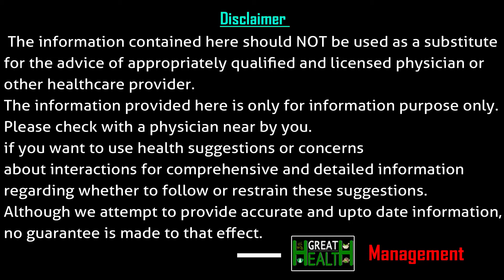మీ ఇల్లు ఇలా ఉంటే KAరోనా వచ్చే అవకాశాలు చాలా ఎక్కువ..! | Dr C L Venkata Rao Tips | Great Health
మీ ఇల్లు ఇలా ఉంటే
KAరోనా వచ్చే
అవకాశాలు చాలా ఎక్కువ..!
ఇలాంటి ప్రదేశాలకి
అసలు వెళ్ళకండి..!!
- డాక్టర్ సీ ఎల్ వెంకట రావు

DR C L Venkata Rao Health Tips

Great Health Channel